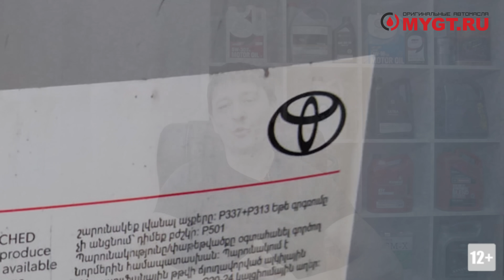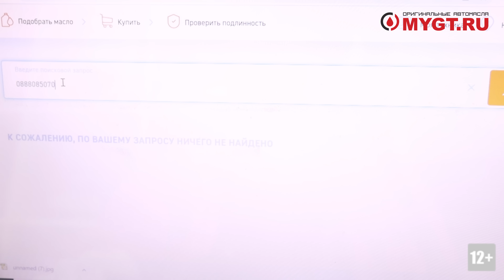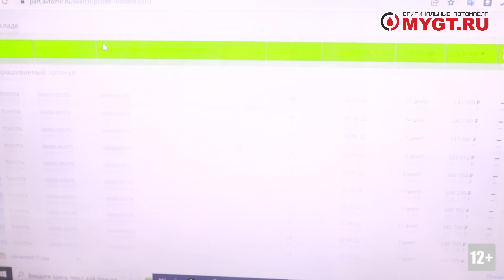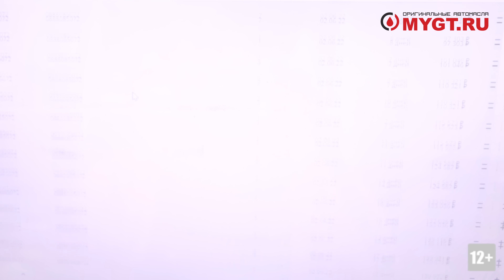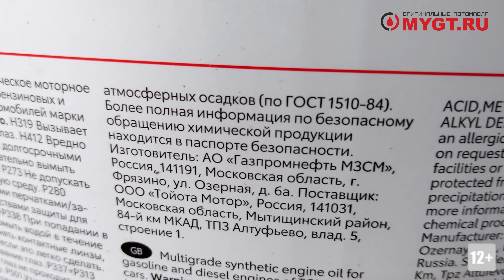ВАЖНО!!! TOYOTA 5W40 ОТ GAZPROMNEFT ИЛИ GAZPROMYOTA ANTON_MYGT TOYOTA #0888085070 #0888085072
1. Синтетическое моторное масло Toyota 5w40 в ёмкости 208 литров с артикулом 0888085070 и моторное масло Toyota 5w40 в ёмкости 50 литров с артикулом 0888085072 для дилерских центров в России потупило на склады в Апреле-Мае 2022 года.
2. Моторное масло Toyota 5w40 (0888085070, 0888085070) производится на мощностях АО Газпромнефть МЗСМ в г. Фрязино Московской области.
3. MSDS и TDS на данную продукцию обещали прислать дилеры. Ждем.

ДРУЗЬЯ!!!
СЕЙЧАС ЭТО ВАЖНО!!!
ВОТ ССЫЛКА!!!

Учитывайте разницу во времени. Мы в Новосибирске.